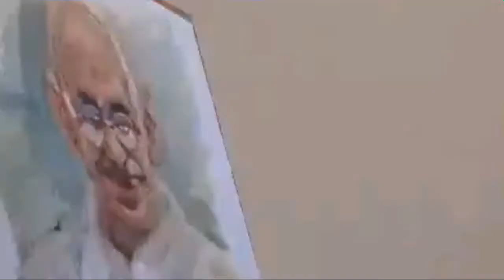Mahatma Gandhi | Art Demo | Ajin k kooper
Mahatma Gandhi | Art Demo | Ajin k kooper | 2019